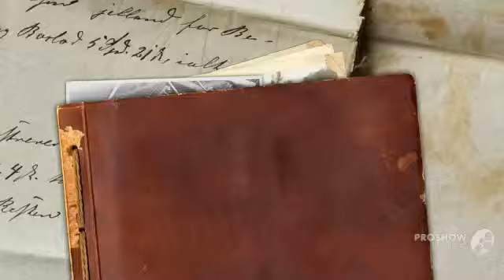Strobilurus occidentalis - fungi kingdom